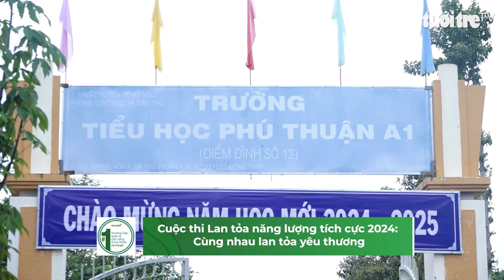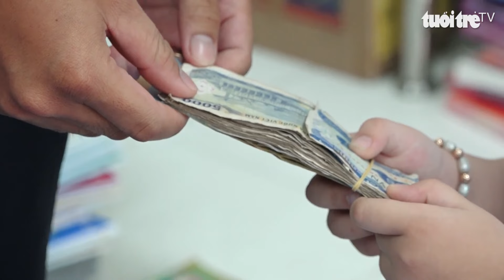Lan tỏa năng lượng tích cực 2024: Cùng nhau lan tỏa yêu thương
Bão số 3 đi qua, để lại nhiều đau thương, mất mát với bà con các tỉnh phía Bắc. Khi xem những hình ảnh về mưa lũ, không chỉ người lớn mà đến các em nhỏ cũng thấy thương những người đang khổ sở vì bão lũ, sạt lở.